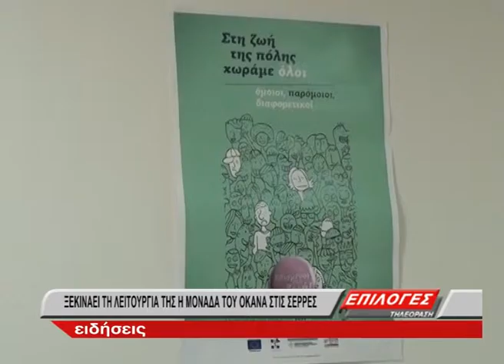ΞΕΚΙΝΑΕΙ Η ΛΕΙΤΟΥΡΓΙΑ ΤΟΥ ΟΚΑΝΑ ΣΤΙΣ ΣΕΡΡΕΣ